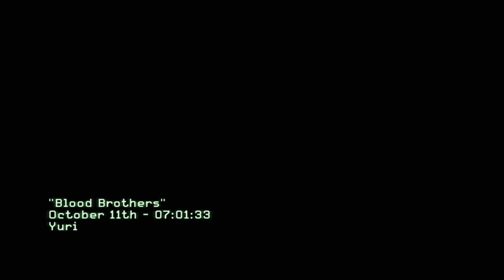Modern Warfare 3 Campaign - Blood Brothers ~ Gameplay with Alucard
Modern Warfare 3 Campaign, Mission Blood Brothers
After staking out the meeting place of Makarov and his officials something goes awry and Task Force 141 need to escape with their lives with secrets being leaked by Makarov

Outro
Lights Out
Jimmy Fontanez/Doug Maxwell